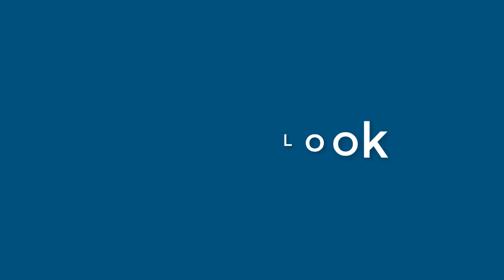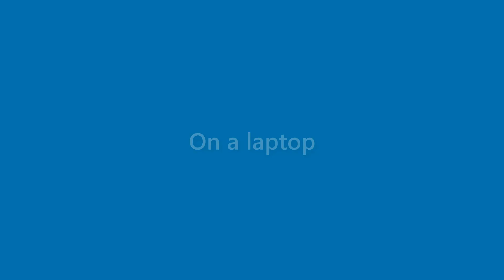Toni Moss - appearance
Name Look - Toni Moss - appearance. In this video we present "Toni Moss" name look and feel in various scenarios.
This video will cover:
How does "Toni Moss" look as a personal letterhead?
How does "Toni Moss" look on a business card?
How does "Toni Moss" look on a computer/laptop screen?
How does "Toni Moss" look with different background colors?
How does "Toni Moss" look with various fonts?